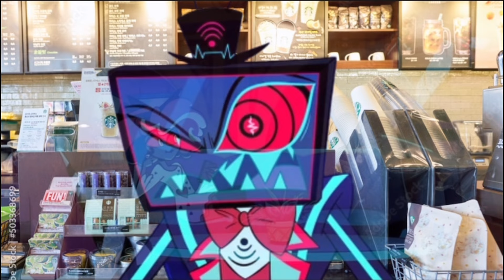Vox Goes To Starbucks | Hazbin Hotel Skit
Vox tries to get some coffee for Velvette after a long day of show producing, but he finds out who exactly is bartending behind the register…

Vox and Alastor VA: Me (Seto_Kyle6743)

Editing: Me (Seto_Kyle6743)